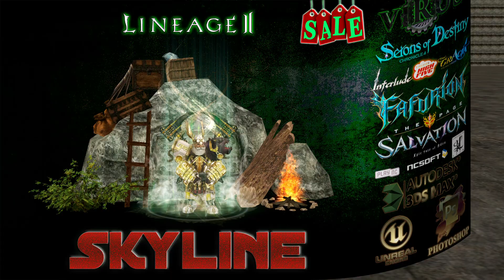New NPCs with Effects. LINEAGE II. For the Chronicles Interlude ◄√i®uS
Новые NPC с Эффектом для сервера LINEAGE II. Хроники Interlude ◄√i®uS

My Skype for communications : la2-viRUS